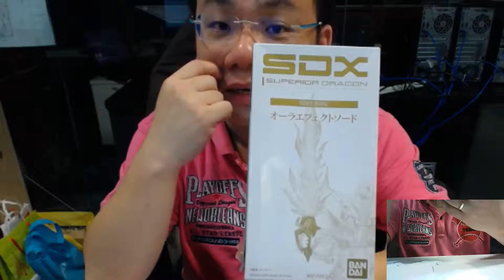今天繼續跟大家分享我的SDX Superior Dragon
這是超級龍，沒有想象中那麼帥氣。

就算是變身成龍，也沒有龍的氣概。